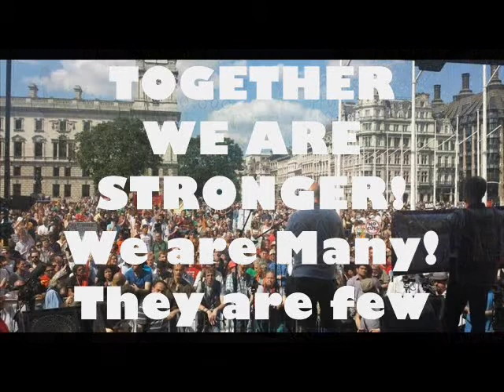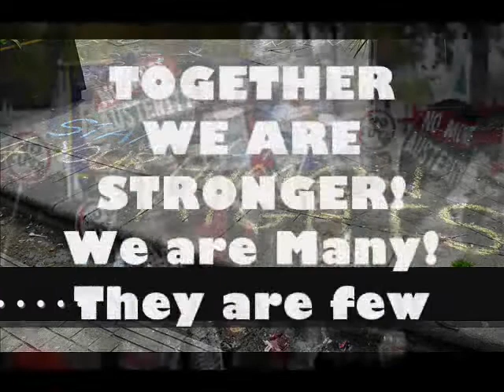We Are Many! Sing, film and share!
“WE ARE MANY” by CathiePixie

Wo-o-oh! People have The Power
We are The Solution
We are many
They are few

Wo-o-oh! We are The Solution
Together we are Stronger
We are many
They are few

Wo-o-oh! Together we are stronger
People have The Power
We are many
They are few

PLEASE LEARN AND SHARE WIDELY!

xxxxxxxxx